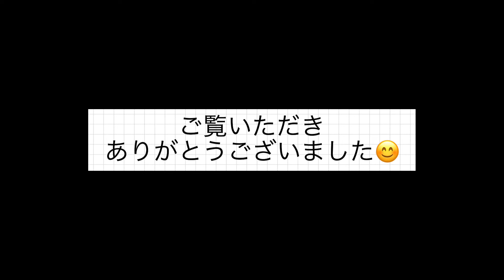THE KOZUMA TAKE／2022.0824 OA『サシデガタリ』073 収録風景🎙（※歌いません！喋ります！）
一発撮りのパフォーマンスを鮮明に切り取る…

収録風景を映像で公開！
その名も「THE KOZUMA TAKE」
（本家に怒られませんように！）

✨今回のゲストは…【 にしな 】

この番組に2度目の登場！
各所で話題の最重要ニューカマー、にしなが
ついに九州に、福岡にやってきてくれました！

New AL『1999』
タイトルや楽曲に込めた思い、制作エピソードなど
たっぷり伺いつつ、彼女の人柄、キュートさも
感じて貰えたらいいなと思います！

お聴き逃し無く👂

■なお、ゲストのインタビューや
OA楽曲はカットしてありますので
こちらは radiko を使ってお聴き下さい！

（放送から1週間のみとなります）

■8月24日（水）～OA情報～
※この動画では曲紹介のみです。

🎵back number「ベルベットの詩」

🎵にしな（🎙ゲスト）
「青藍遊泳」「ヘビースモーク」「1999」

🎵Ryu Matsuyama（🎙コメント）
「ordinary people feat. BIM」

■この映像は、ラジオ収録の様子なので、
ファーストテイクではなくやり直しもあります！
地味な絵面ではありますが、
ラジオ的な感じでお楽しみ下さい👂
（一部、OAの内容と違う場合があります）

■番組名：CROSS FM『サシデガタリ』
毎週（水）20時からOA！

■収録：ズマスタジオ（自宅クローゼット）

担当番組やプロフィール等については、
SNSやHPなどをご覧下さい☆